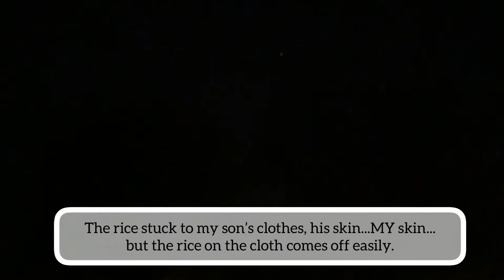Norwex Netted Dish Cloth Demo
Who would have thought that a simple netted dish cloth could bring me such joy? 🤪

I am a Norwex Independent Consultant 🇨🇦because I’ve experimented with the products and love the ease and sanity they give me 😄